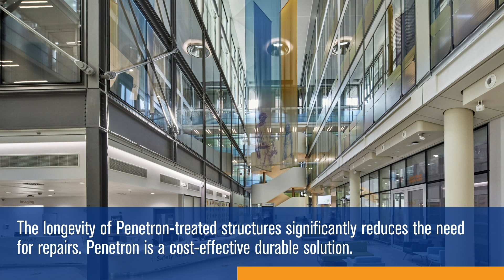Mayo Clinic Proton Therapy Facility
Cutting-edge Florida cancer clinic specifies Penetron technology for a durable concrete foundation!